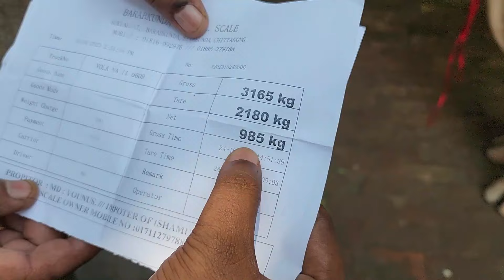2024 ঈদে চট্টগ্রামের প্রান্তিক খামারির সবচেয়ে বড় গরু রাজা ওজন ও দাম সহ বিস্তারিত জানুন Raja goru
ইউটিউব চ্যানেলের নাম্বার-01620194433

2024 ঈদে চট্টগ্রামের প্রান্তিক খামারির সবচেয়ে বড় গরু রাজা ওজন ও দাম সহ বিস্তারিত জানুন Raja goru